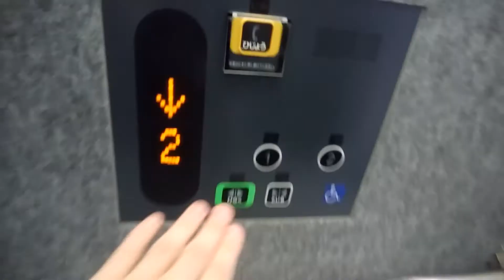サントムーン柿田川のエレベーター（月の広場側）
サントムーン柿田川のエレベーターです。
こちらは月の広場側です。

データ
メーカー：東芝
構造：ロープ式
モデル：スペーセルEX
用途：乗用
定員：15名
積載：1000Kg
設置数：1
停止階：1,2
車椅子操作盤：あり
アナウンス：あり
チャイム・ベル：なし
ボタン確認音：なし